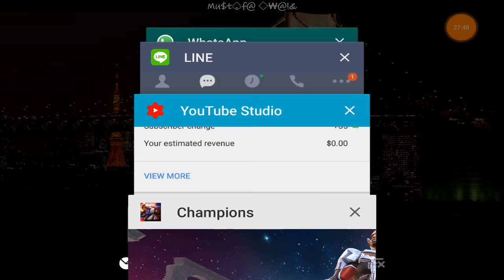Act 5.4.1 Exploration 100% - Marvel Contest of Champions